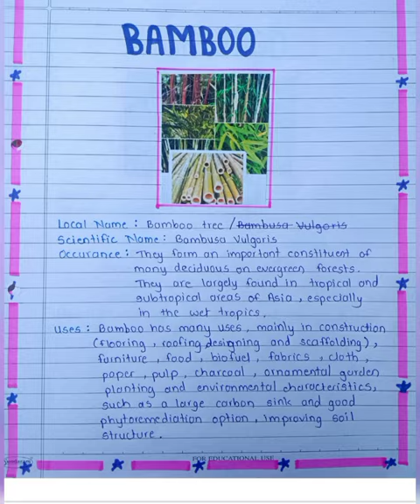Science and Social Science Project | Flora and Fauna in Orissa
Science and Social Science Project on Topic Flora and Fauna in Orissa 🌱🌴🐴🐯